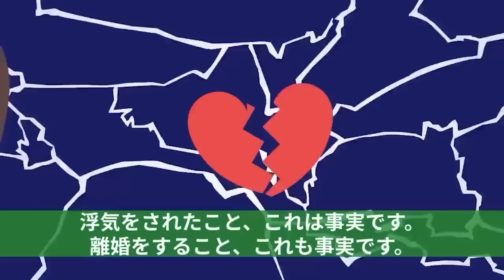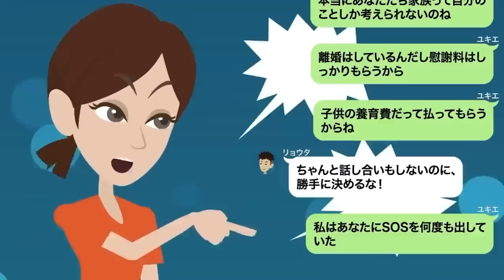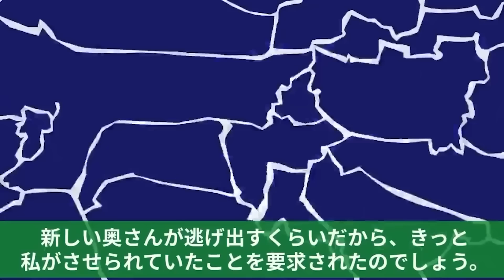【LINE】年収300万サラリーマンを辞め清掃業を起業した俺に妻「汚い！2度と帰ってくるなw」⇒俺「この家には帰らないつもりだったよww」妻「へ？？」【スカッと】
年収300万サラリーマンを辞め清掃業を起業した俺に妻「汚い！2度と帰ってくるなw」⇒俺「この家には帰らないつもりだったよww」妻「へ？？」

下請けを見下す大手企業のDQN社員「俺の言うことを聞けないならクビだ！」→翌日、皆で退職したら笑える展開にww

養子の私に母の遺産相続させないクズ義兄「お前は本当の家族じゃないからな」→勝手に母の遺書を書き換えて遺産一人占めしようとした結果、自業自得の末路がｗｗ

資産家の義父の嫁いびりを旦那に相談すると離婚届を突きつけられた⇒喜んで離婚してやった結果ｗ

親の介護を押し付ける夫「来週からよろしくな！」⇒勝手に嫁に姑の介護をさせ同居を強要する旦那に地獄の展開が…ｗｗ

３億のタワマンを狙う弟「あれは俺のものだから諦めろw」→相続後、浮かれる弟に衝撃の事実を伝えた時の反応がw
⭕️【お仕事依頼はこちら】